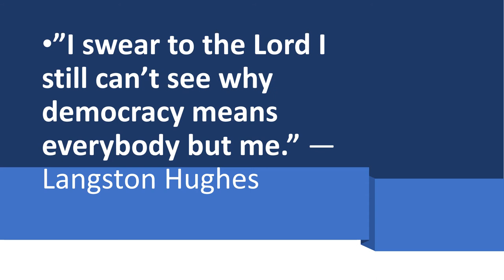Go Down, Moses